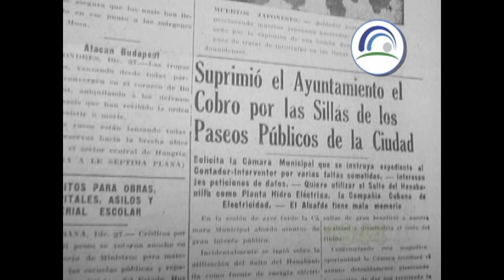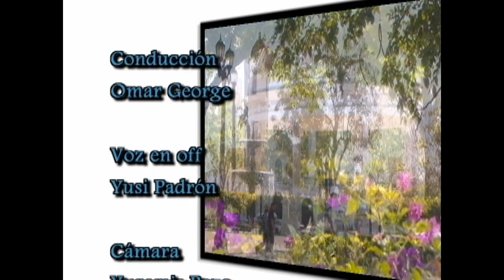RUTAS DEL BICENTENARIO: ATENCIÓN AL PARQUE MARTÍ 2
La atención al parque José Martí, corazón del centro histórico de Cienfuegos, declarado por la UNESCO Patrimonio Cultural de la Humanidad, recae fundamentalmente en dos organismos: la Dirección de Comunales y la Oficina del Conservador de la Ciudad. La coordinación de
sus acciones cobran todavía más importancia ante el advenimiento del bicentenario de la Perla del Sur.

"Rutas del Bicentenario" es un miniprograma realizado por el canal de televisión de Cienfuegos, Perlavisión. Dirigido por el realizador Omar George Carpi. Muestra las obras que se restauran y reparan en esta ciudad en saludo al bicentenario de su fundación, el 22 de abril de 1819, cuando se fundó esta urbe a la orilla del mar con el nombre de Fernandina de Jagua. También muestra aspectos históricos y culturales de esta ciudad en el centro sur de Cuba.

Cienfuegos actualmente es una de las provincias más pequeñas de Cuba, pero posee el segundo puerto en importancia de Cuba y primer exportador de azúcar. Su desarrollo industrial y social en los últimos 50 años la ha colocado como la de mayor desarrollo humano en Cuba, solo detrás de la Capital.